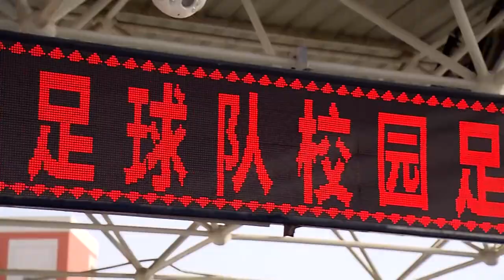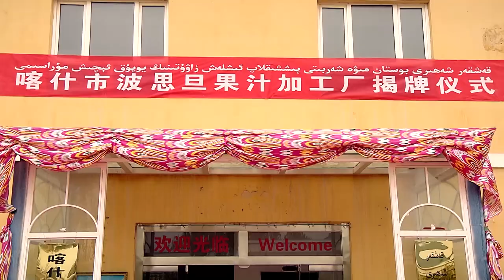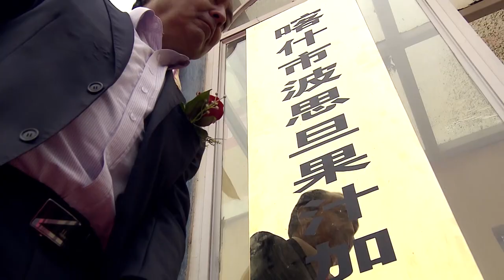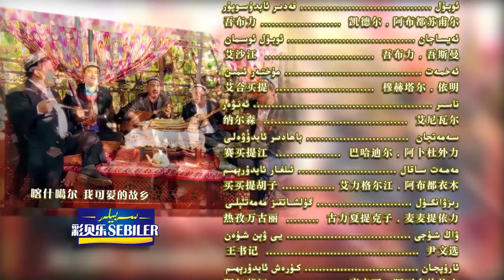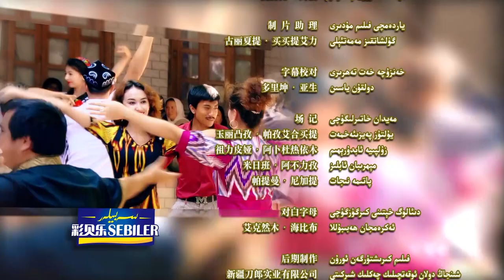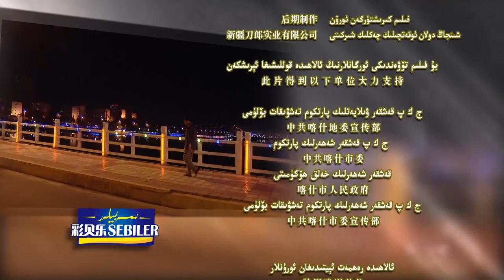Qeshqerdiki Hekaye 24 qisim / Uyghur kino / Tahir Hamut